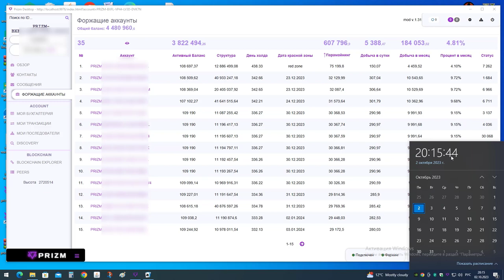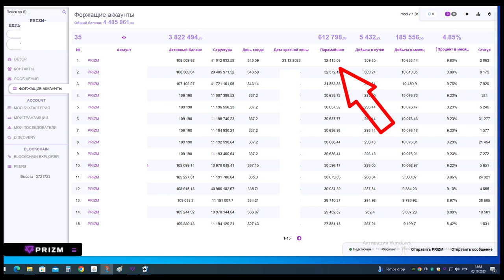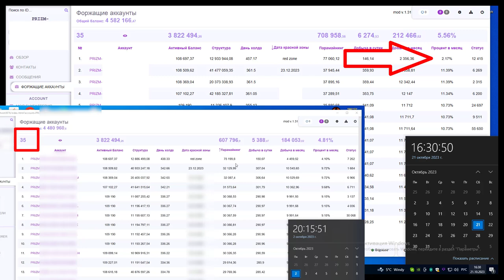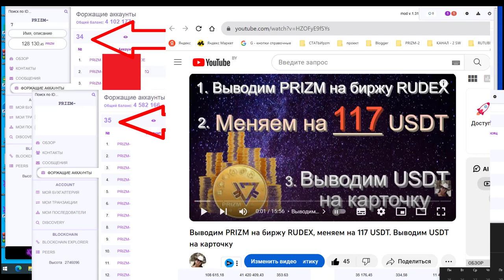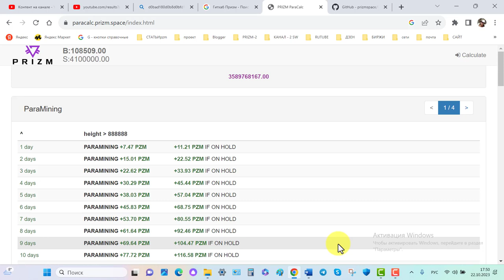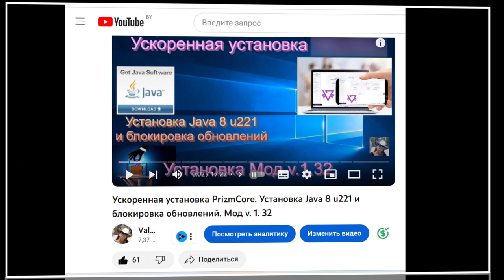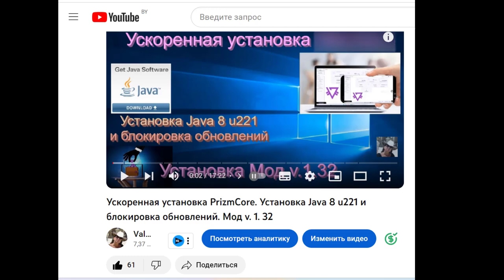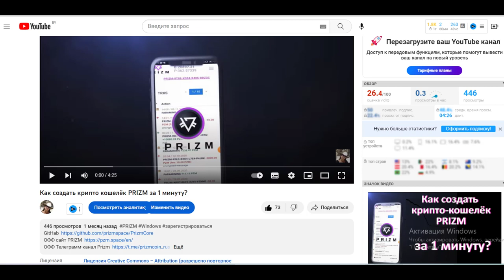PRIZM добыча монет в холде до 20% в месяц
Общий каталог полезных данных о Prizm
БИРЖИ
1. ссылка для регистрации на биржу NETEX Trade
3. ссылка на белорусскую биржу currency.com
4/ ссылка на ПерфектМани
Полезные видео по теме PRIZM

8) Как купить coin Prizm на бирже RUDEX за TRC 20 (USDT)